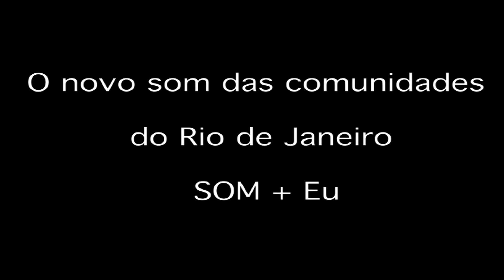Som + Eu Projeto de Marcelo Crivella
Música, Desenvolvimento e Cultura.